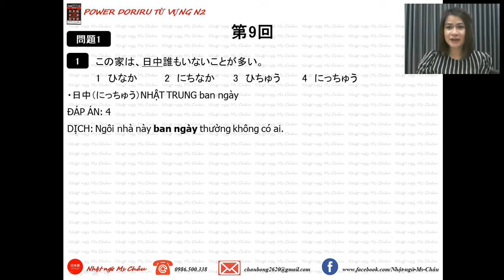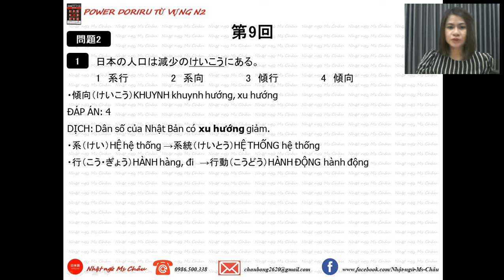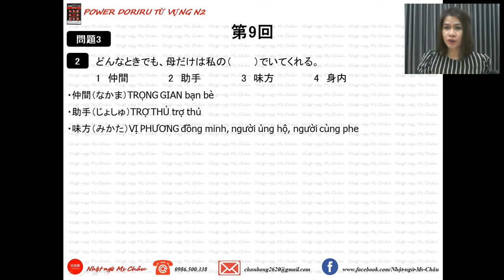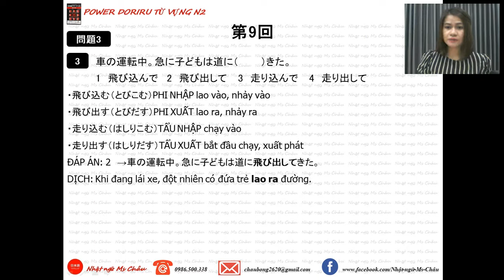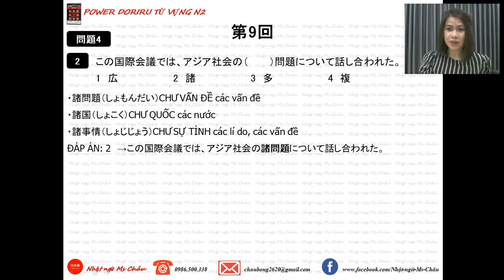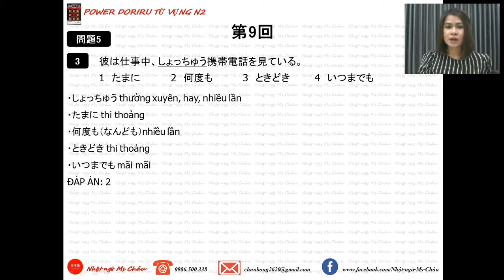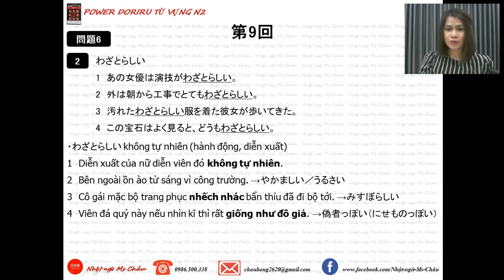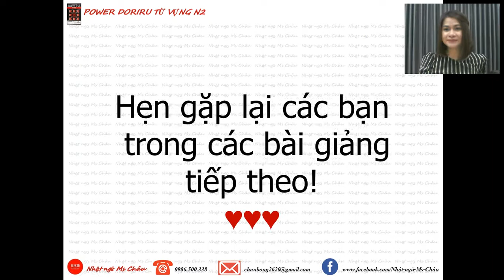POWER DORIRU N2 TỪ VỰNG BÀI 9